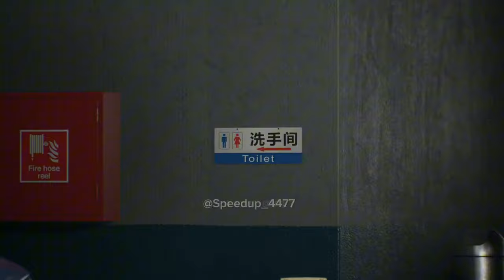Episode 10 Sloth is too much slow … chicken is so much fast …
Episode (10)
We have three cartoon character’s In series
chicken very selfish and oversmart ..
Goat very clever and Sharp mind
Dog helper Down to earth ,humble , honest
So let’s begin from today and watch this complete series’s each and every day because the series episodes are not Interlink each other everyday new story video hope you guy like It and laugh also there Is a little lesson .. so obviously must need to subscribe channel .. and don’t miss to subscribe for upcoming videos ..
Thankyou ❤️